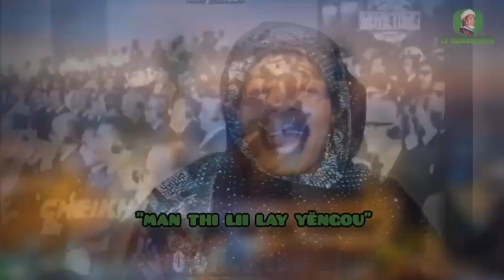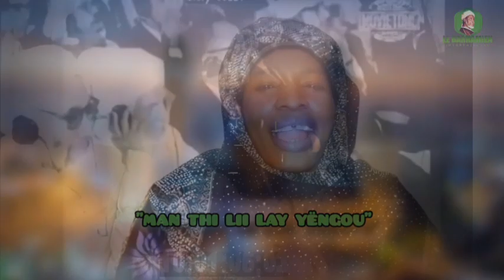Leve Du Corps Et Enterrement De Thierno Boubou Sy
Sous La Présence De Cheikh Mouhamad Mahdy Ibrahima Niass...